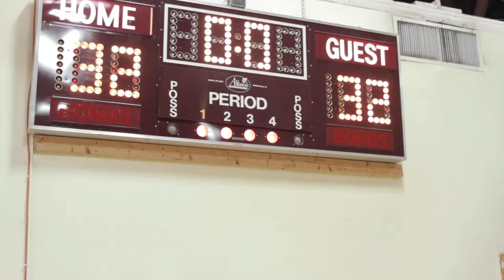MBCY WEEK7 GAME 2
MBCY Basketball is a non-profit faith-based Christian organization that reaches the community of Inwood and Washington Heights through the Gospel and basketball. Check us out @ Instagram @MBCYBASKETBALL